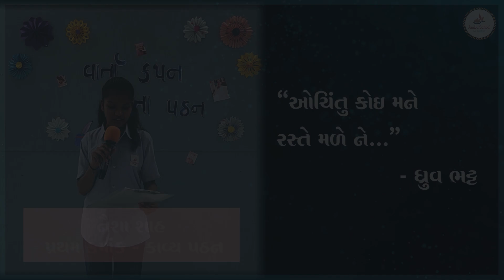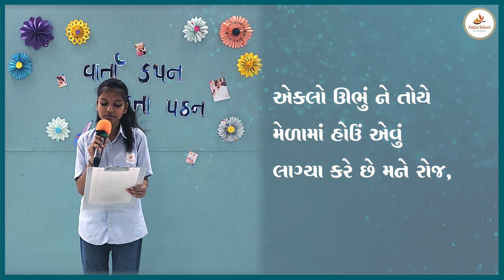ઓચિંતું કોઈ મને રસ્તે મળે || કાવ્ય પઠન સ્પર્ધા || ધ્રુવ ભટ્ટ || Amba School for Excellence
અંબા સ્કૂલ ફૉર ઍક્સલન્સમાં માધ્યમિક વિભાગમાં ‘વાર્તાકથન,’ ‘જીવન પ્રસંગ કથન', ‘કાવ્યગાન ‘ તથા ‘કાવ્ય પઠન' સ્પર્ધા યોજાઈ હતી.  જેમાં વિદ્યાર્થીઓએ ઉત્સાહથી ભાગ લીધો હતો. આ સ્પર્ધાથી તેઓનાં આત્મવિશ્વાસમાં વધારો થયો પ્રતિભાશાળી વિદ્યાર્થીઓને પ્રોત્સાહન અને પ્રેરણા મળ્યાં હતાં. વિજેતા વિદ્યાર્થીઓને પ્રમાણપત્ર આપીને સન્માનિત કરાયા હતાં.